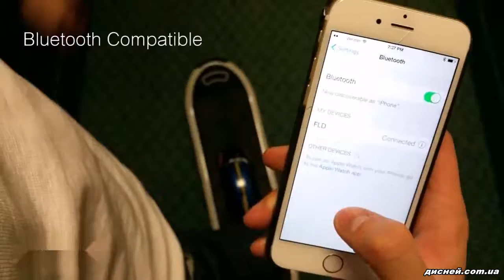Ховерборд BT-DL03, белый - дисней.com.ua